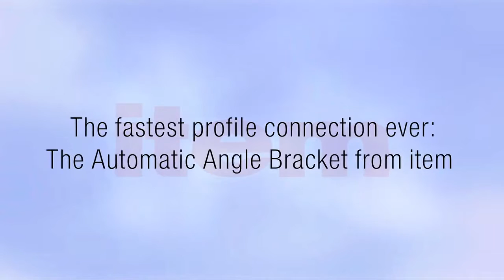item Automatic Angle Bracket EN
The fastest profile fastener ever! The Automatic Angle Bracket from item helps you assemble profiles in next to no time! Just a few twists with a simple tool and that’s it.